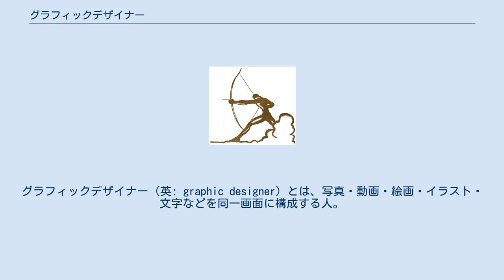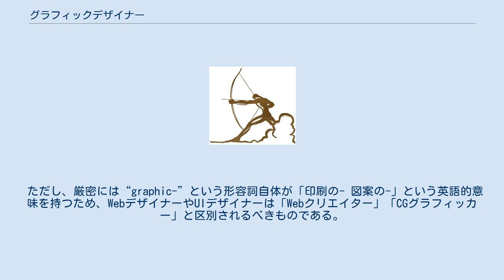グラフィックデザイナー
グラフィックデザイナー（英: graphic designer）とは、写真・動画・絵画・イラスト・文字などを同一画面に構成する人。
グラフィックデザイナーの中心的な任務は、情報を視覚的に第三者へ伝えることにある。
 アートディレクター、エディトリアルデザイナー、写真家などを兼ねることも多く、組版、イラストレーション、ユーザインターフェース、ウェブデザインなども担当する場合があるが、専門職に委ねられる場合もある。
パンフレットや広告のような出版・印刷される媒体、もしくはwebサイトのような電子的な媒体のためのグラフィックを主に作成する。
 ただし、厳密には“graphic-”という形容詞自体が「印刷の- 図案の-」という英語的意味を持つため、WebデザイナーやUIデザイナーは「Webクリエイター」「CGグラフィッカー」と区別されるべきものである。
 日本では「デザイン」あるいは「デザイナー」という名称は商業目的を指す事が多いため、画家はグラフィックデザイナーと区別されることを望む。
横尾忠則のように画家になるためには、デザイナーをやめる必要があると考える者もいる。
これは画家の方が制作に対して制約が少なく、格が上であるとの思想から。
 橋口五葉は、日本で最初のグラフィック・デザイナーとして知られている。
（生誕100年　橋口五葉展（2011年）チラシ（千葉市美術館）より） 日本 香港 イスラエル